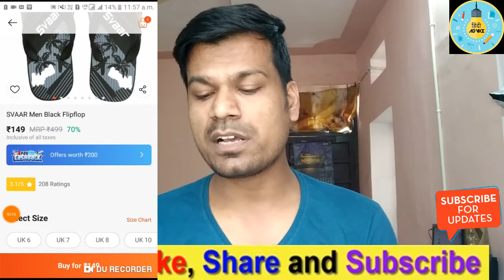Paytm Review Section Launched || Paytm Products Review Section || Paytm Mall Review details hindi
Paytm Review Section Launched || Paytm Products Review Section || Paytm Mall Review details hindi || Hindi Advice
So..
Hay guys..

Aaj ki es video me maine apko btaya ki ap ab Flipkart Amazon ki trh Paytm me bhi product reviews likh skte hai..